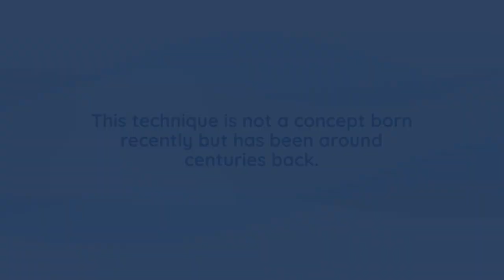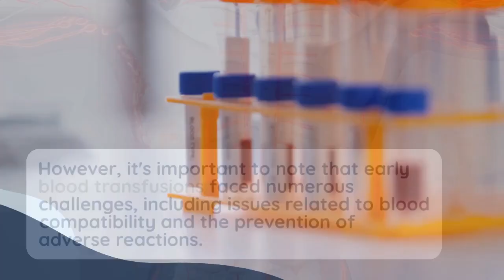First Ever Successful Blood Transfusion